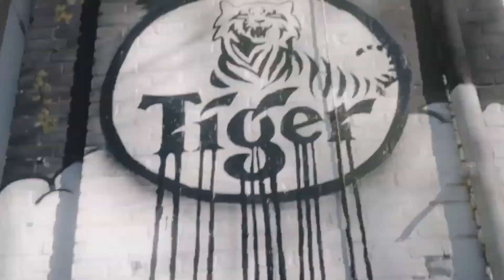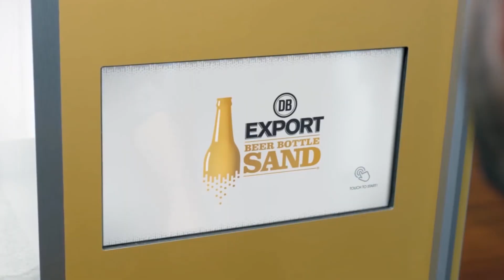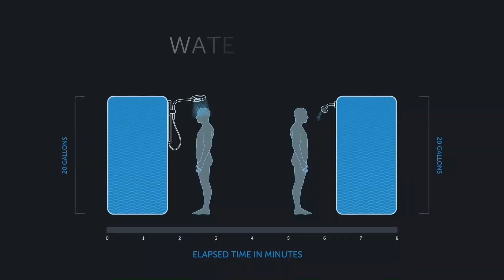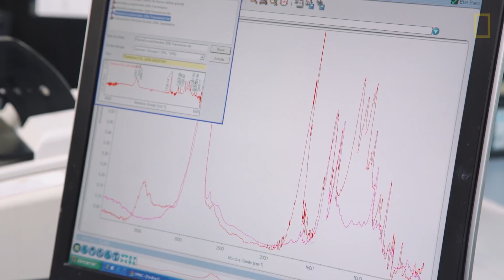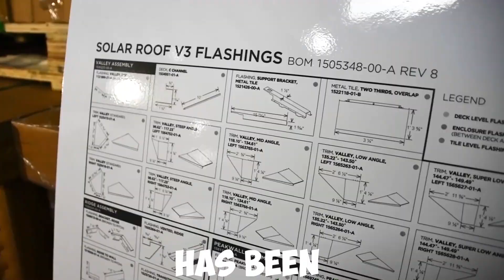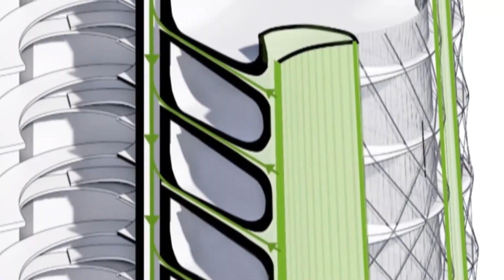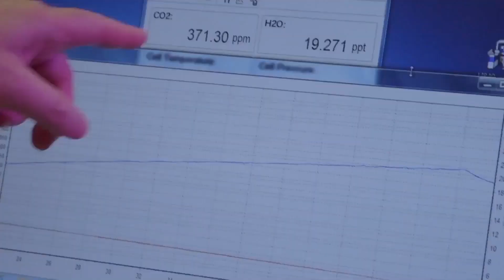Insane Future Inventions That Actually Exist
Timestamps
0:00 Intro
0:51 Edible Water Bottles
1:37 AIR-INK Pens
2:33 Beer Bottle Sand
3:26 Nebia Shower System
4:08 Robot Bees
5:00 Solar Panel Roads
5:48 Plastic Eating Microrobots
6:22 Tesla Solar Roof
6:58 Lab-grown Food
7:45 Buildings that Absorb CO2
8:35 Outro